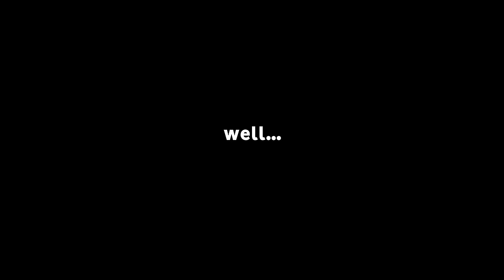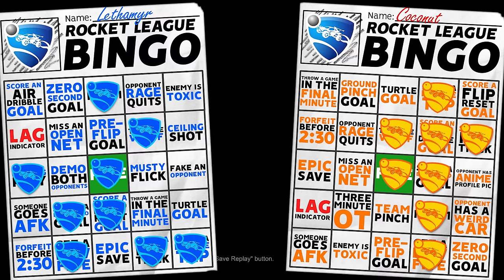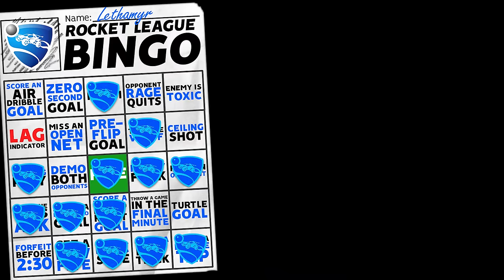THIS IS ROCKET LEAGUE BINGO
Check out: @JamaicanCoconutRL

Camera Settings:
FOV: 110
Distance: 270
Height: 110
Angle: -4
Stiffness: 1